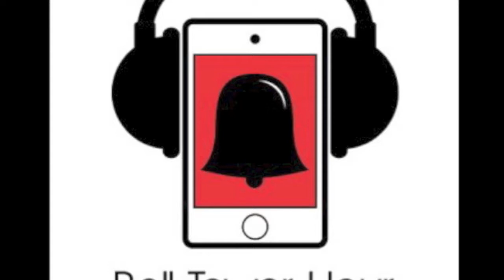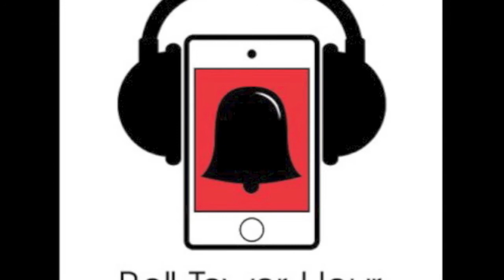Bell Tower Hour - Episode 11 (3/26)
Bell Tower Hour episode from Saturday, March 26th, 2016

Featured guest:
Major Van Winkle

Lady Parts - " Doctor"
Andorra - "Wired"
Marietta - "Pony Up!"
QQQ - "Computer Time"
QQQ - "Thank You So F Much"
Major Van Winkle - "Young and Famous"
Major Van Winkle - "215"
Major Van Winkle - "Something I For God"
The Chelsea Kills - "Toe the Line"
Square Peg Round Hole - "Culturalist"
Magda Meringue - "Sherry Snifter"
DRGN KING - "SON OF WOLFMAN"